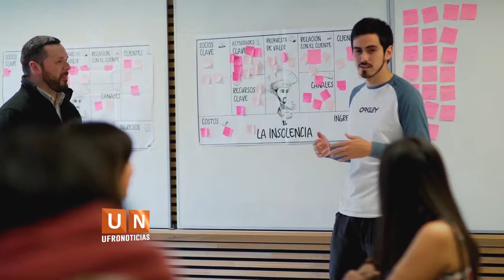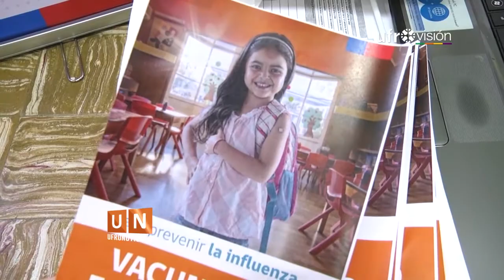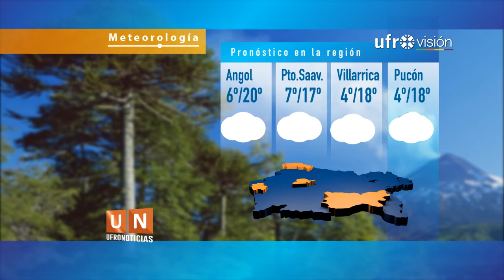Ufronoticias - Edición Central (23 de marzo 2018) | UFROVISIÓN